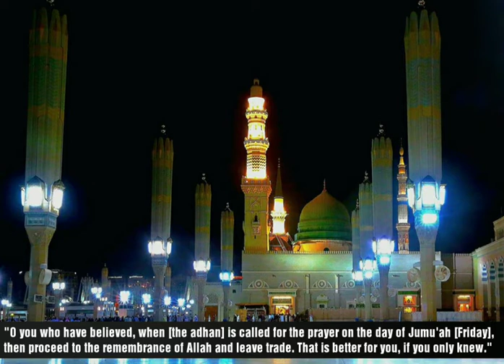Jumua Mubarak | WhatsApp Status